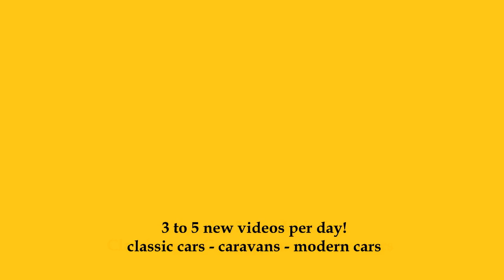2024 Kia EV6 GT AWD - Exterior and Interior - IBO Caravan + Auto Show 2024